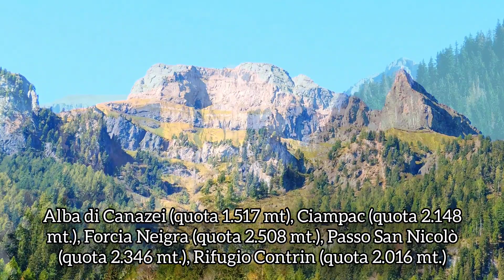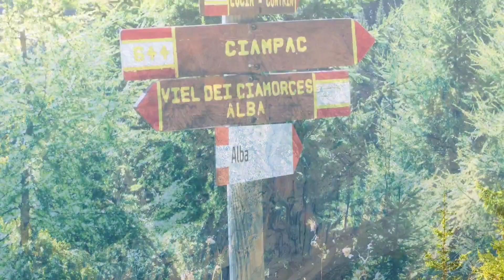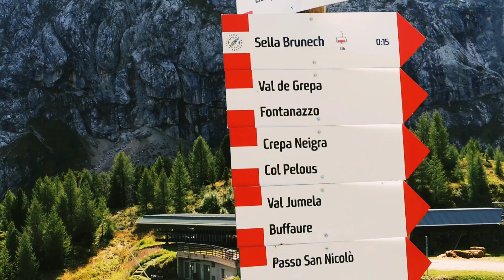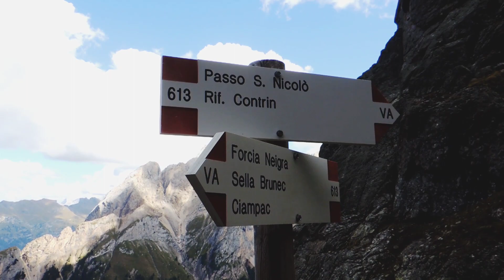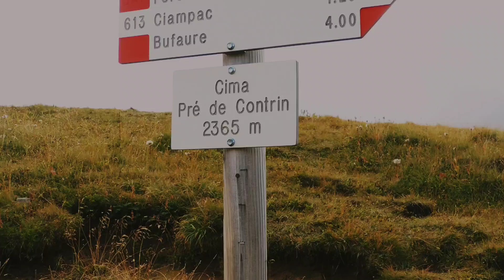Ciampac, Forcia Neigra, Passo San Nicolò, Rifugio Contrin. Le Incredibili Avventure nelle Dolomiti!🌹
🌳🌿𝐸𝑠𝑝𝑙𝑜𝑟𝑎 𝑙𝑒 𝑣𝑒𝑡𝑡𝑒 𝑚𝑜𝑧𝑧𝑎𝑓𝑖𝑎𝑡𝑜 𝑑𝑒𝑙 𝑃𝑎𝑠𝑠𝑜 𝑆𝑎𝑛 𝑁𝑖𝑐𝑜𝑙ò 𝑐𝑜𝑛 𝑛𝑜𝑖!🌿🌳 𝑈𝑛 𝑣𝑖𝑎𝑔𝑔𝑖𝑜 𝑒𝑝𝑖𝑐𝑜 𝑎𝑡𝑡𝑟𝑎𝑣𝑒𝑟𝑠𝑜 𝑝𝑎𝑛𝑜𝑟𝑎𝑚𝑖 𝑠𝑝𝑒𝑡𝑡𝑎𝑐𝑜𝑙𝑎𝑟𝑖, 𝑐𝑢𝑟𝑣𝑒 𝑡𝑜𝑟𝑡𝑢𝑜𝑠𝑒 𝑒 𝑎𝑣𝑣𝑒𝑛𝑡𝑢𝑟𝑒 𝑖𝑛𝑑𝑖𝑚𝑒𝑛𝑡𝑖𝑐𝑎𝑏𝑖𝑙𝑖.🌿

🌳 𝑈𝑛𝑖𝑠𝑐𝑖𝑡𝑖 𝑎 𝑛𝑜𝑖 𝑚𝑒𝑛𝑡𝑟𝑒 𝑠𝑐𝑎𝑙𝑖𝑎𝑚𝑜 𝑙𝑒 𝑣𝑒𝑡𝑡𝑒 𝑝𝑖ù 𝑎𝑙𝑡𝑒, 𝑠𝑐𝑜𝑝𝑟𝑖𝑎𝑚𝑜 𝑠𝑒𝑛𝑡𝑖𝑒𝑟𝑖 𝑠𝑒𝑔𝑟𝑒𝑡𝑖 𝑒 𝑐𝑖 𝑖𝑚𝑚𝑒𝑟𝑔𝑖𝑎𝑚𝑜 𝑛𝑒𝑙𝑙𝑎 𝑛𝑎𝑡𝑢𝑟𝑎 𝑠𝑒𝑙𝑣𝑎𝑔𝑔𝑖𝑎 𝑑𝑒𝑙𝑙𝑒 𝐷𝑜𝑙𝑜𝑚𝑖𝑡𝑖.🌿🌳

𝑃𝑟𝑒𝑝𝑎𝑟𝑎𝑡𝑖 𝑎 𝑢𝑛'𝑒𝑠𝑝𝑒𝑟𝑖𝑒𝑛𝑧𝑎 𝑐ℎ𝑒 𝑡𝑖 𝑙𝑎𝑠𝑐𝑒𝑟à 𝑠𝑒𝑛𝑧𝑎 𝑓𝑖𝑎𝑡𝑜 𝑒 𝑡𝑖 𝑓𝑎𝑟à 𝑑𝑒𝑠𝑖𝑑𝑒𝑟𝑎𝑟𝑒 𝑑𝑖 𝑡𝑜𝑟𝑛𝑎𝑟𝑒 𝑠𝑒𝑚𝑝𝑟𝑒 𝑝𝑖ù 𝑖𝑛 𝑎𝑙𝑡𝑜.🌿🌳 𝐴𝑏𝑏𝑎𝑛𝑑𝑜𝑛𝑎 𝑙𝑎 𝑟𝑜𝑢𝑡𝑖𝑛𝑒 𝑒 𝑢𝑛𝑖𝑠𝑐𝑖𝑡𝑖 𝑎𝑙𝑙𝑎 𝑛𝑜𝑠𝑡𝑟𝑎 𝑎𝑣𝑣𝑒𝑛𝑡𝑢𝑟𝑎 𝑣𝑒𝑟𝑠𝑜 𝑙'𝑎𝑙𝑡𝑜!"🌿🌳
natura
montagna
autunno
montagnaestate
baita
casa rurale
baita di montagna
vita in montagna da soli
vita nella natura
alpi
vivere nella natura
vita di montagna
vita all'aria aperta